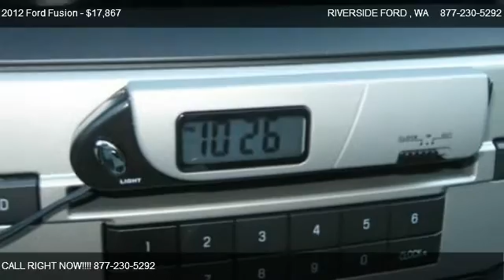2012 Ford Fusion SE - for sale in SUMNER, WA 98390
RIVERSIDE FORD
6616 166th Ave E

Come test dirve this 2012 Ford Fusion SE for sale in SUMNER, WA.

This Beautiful Blue Flame Fusion SE comes equipped with air conditioning, cd player, speed control, security system panic alarm daytime running lights and get you over 33 MPG, but you have  to see this beauty to believe it.